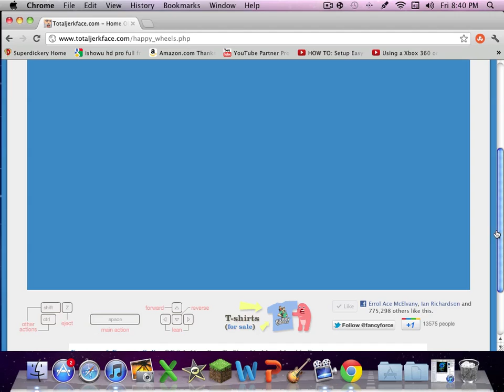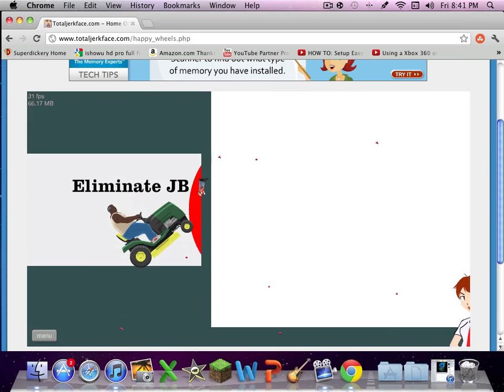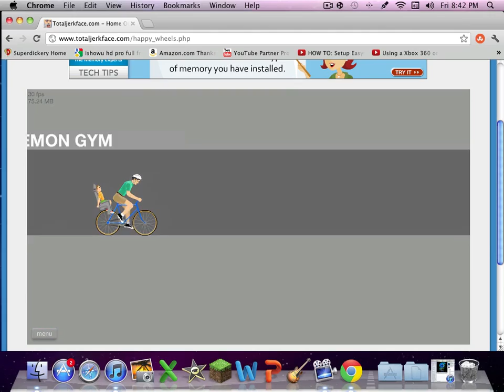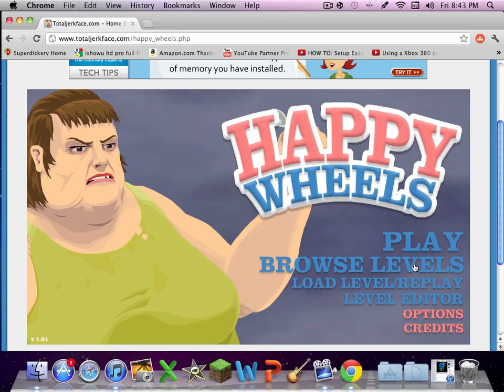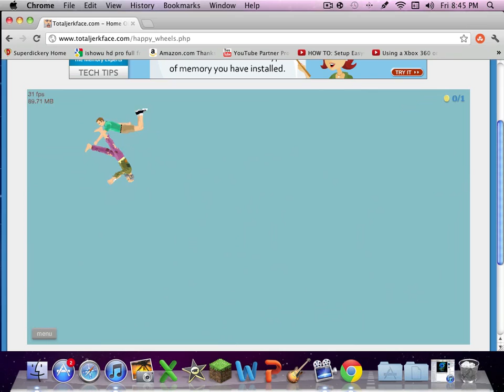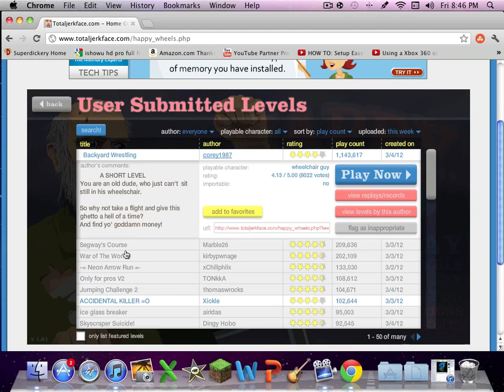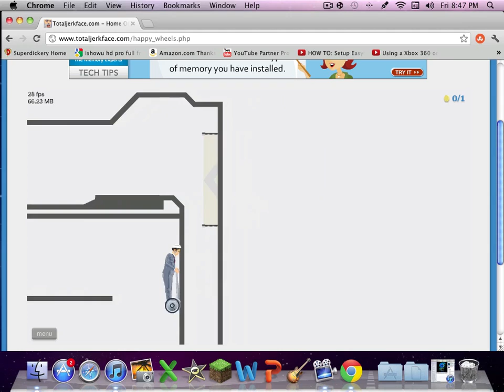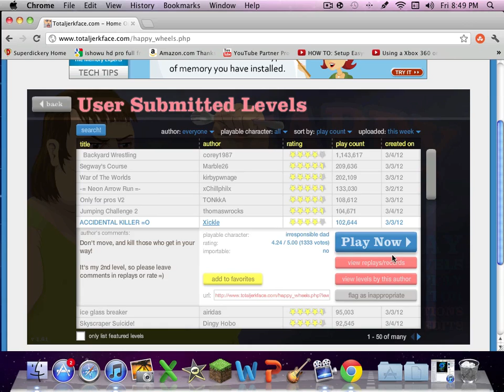Game Night with JonahBK Ep. 5 Jonah's First Happy Wheel!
LOLOLOLOLL